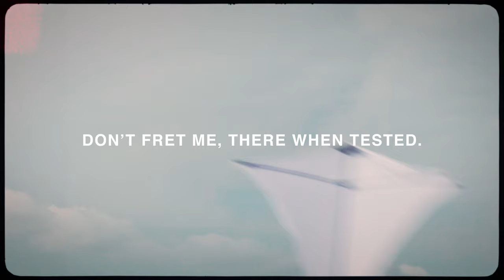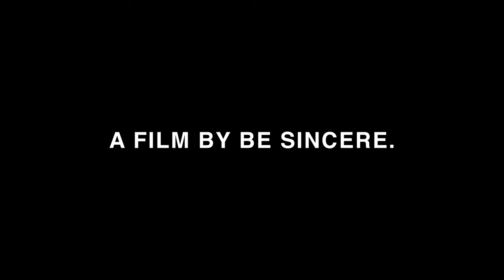SANE - KITE (PROD. MANISCOOLER & SINCERELY MACE)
The Official Video for KITE by SANE X Maniscooler X Sincerely Mace

A Mansicooler + Friends production

Keep watching.